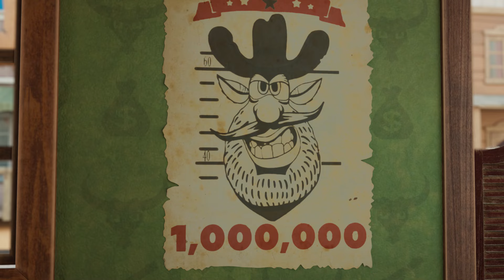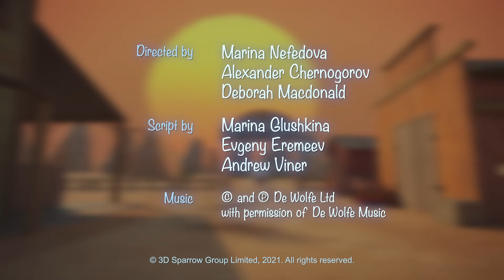👀⭐️ The Adventurer | Booba | Cartoons for Kids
Many new discoveries await in the attic filled with magical objects... Thanks to this mystery-filled place, Booba is a pirate hunting for treasure one minute, and a cowboy in the Wild West the next!

This is the place to be for Talking Tom Heroes and a selection of the best, cutest, funniest kids shows you’ll find ANYWHERE!